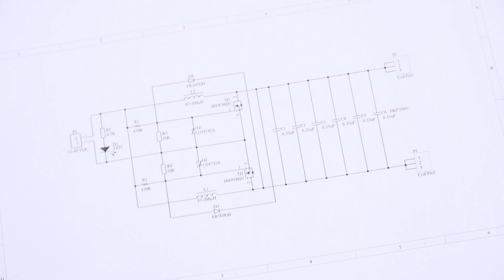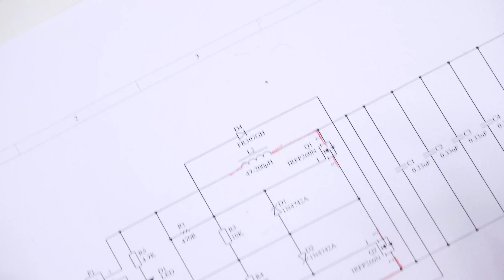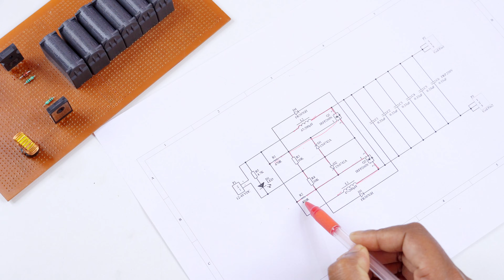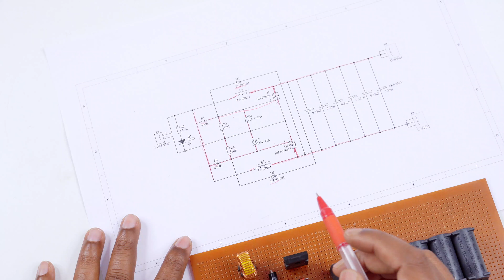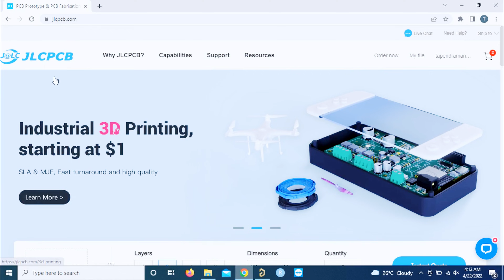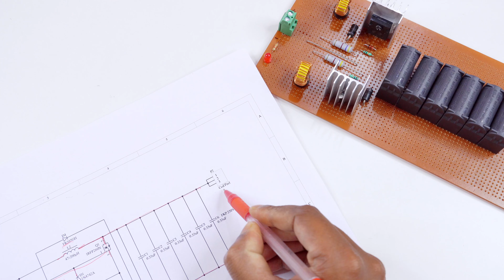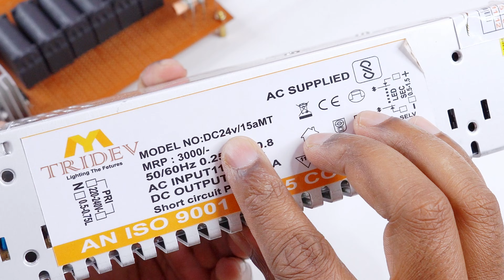How to Make a 1kW Induction Heater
In this video I am showing the easiest way to build a high power induction heater.

Required Material-
1. MOSFET IRFP260N
2. Inductor 200uH
3. Fast Diode FR307
4. 12v Zener Diode
5. High voltage capacitor 0.33uF
6. Resistor 470ohm
7. Prototyping Board
8. 6mm Copper Tube